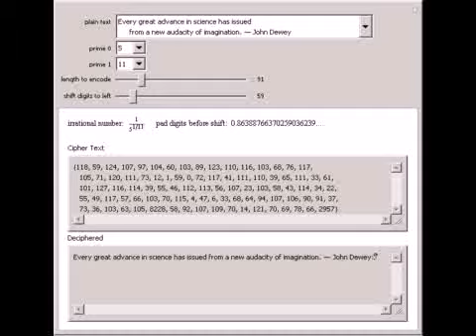Encryption with Irrational Numbers and the One-Time Pad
In this Demonstration, the initial bits of an irrational number ( 1 ) / ( RadicalBox[SubscriptBox[p, 0], SubscriptBox[p, 1]] ) are used as a one-time pad for the encryption of a sentence. The resulting digits are shifted to the left and XOR-ed with the ...

Contributed by: John Cicilio